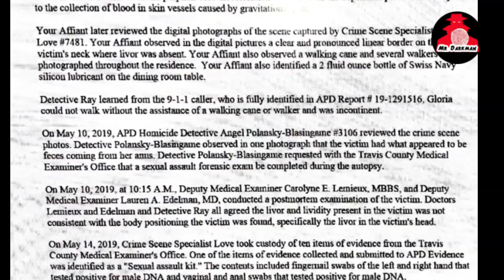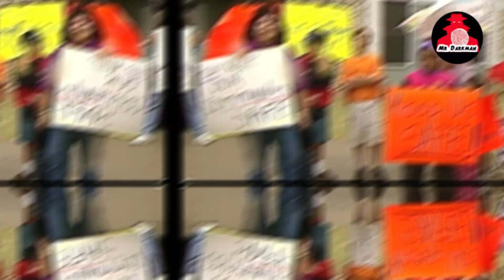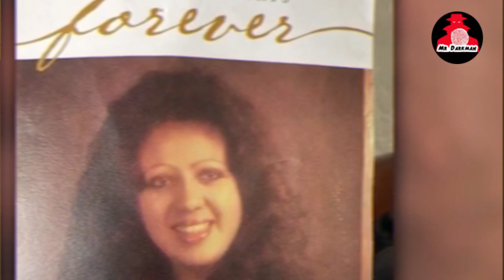Serial Killer Raul Meza Jr.| Possibly Linked to 2018 Cold Case | New Facts & Findings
In the quiet corridors of Austin's criminal history, a chilling connection has emerged, potentially unveiling the truth behind a haunting cold case from 2018. The specter of suspected serial killer Raul Meza Jr. looms large, as Austin police, buoyed by recent breakthroughs, delve into the depths of his digital footprint to unlock the secrets that may tie him to a long-standing mystery. Meza's sinister saga began to unravel in May 2023 when he was apprehended for the brutal murder of Jesse Fraga in Pflugerville, a crime that sent shockwaves through the community. Simultaneously, another dark chapter unfolded as Meza was linked to the 2019 death of Gloria Lofton in Austin. However, it was a cryptic phone call to the authorities that sent shivers down their collective spine – "I think you are looking for me," Meza confessed before his arrest.